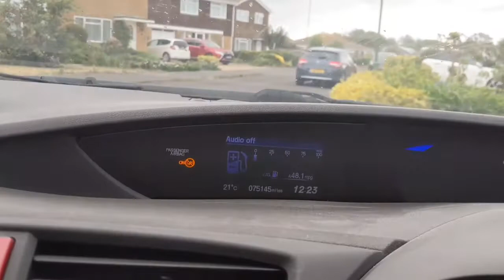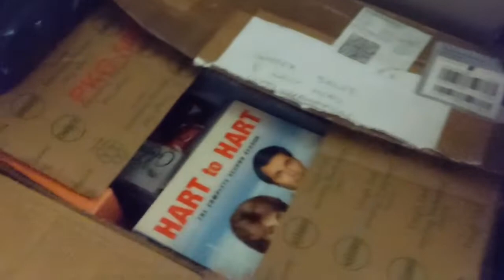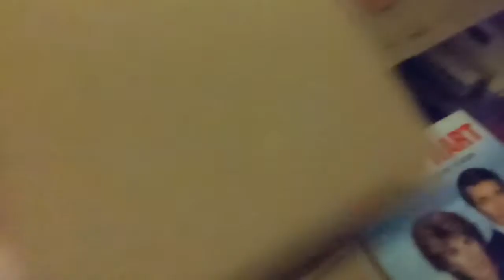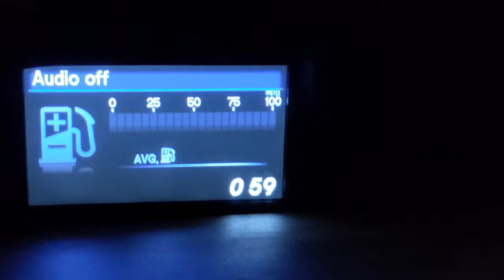Buying, Listing & Selling | eBay Reseller UK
I am so, so busy right now with so much going on. Join me for the journey!!